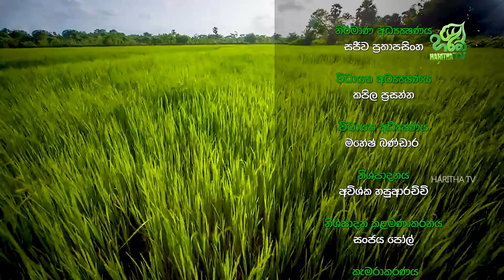වැහි වතුර බින්දුවකම වටිනාකම🌧️💧🤗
ජිවිතාර්ථ | Jeewithartha | EP - 594